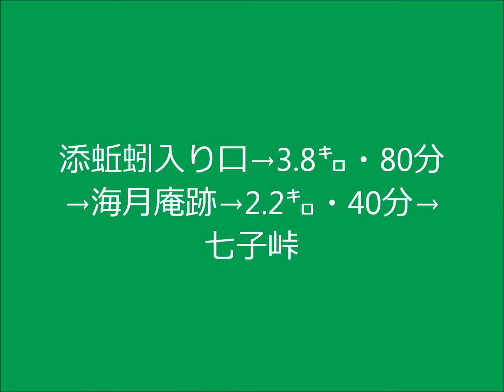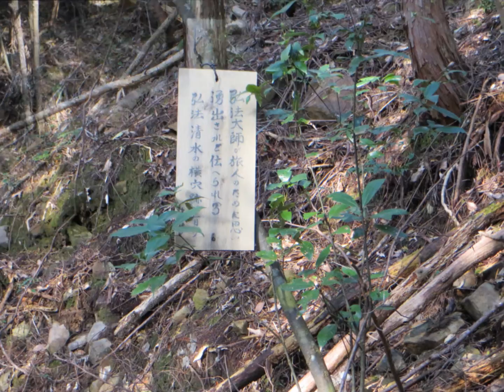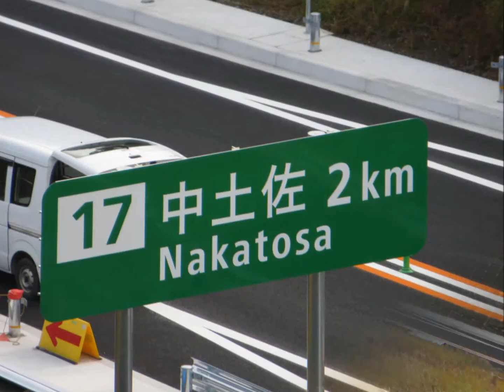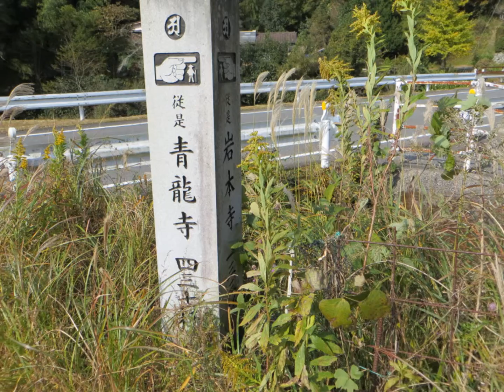古川博雪 歩き遍路 四国八十八ヵ所 土佐の國 添え蚯蚓 海月庵跡 七子茶屋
添蚯蚓入り口→3.8㌔・80分→海月庵跡→2.2㌔・40分→七子峠